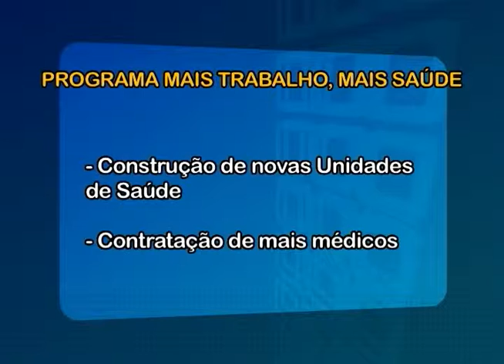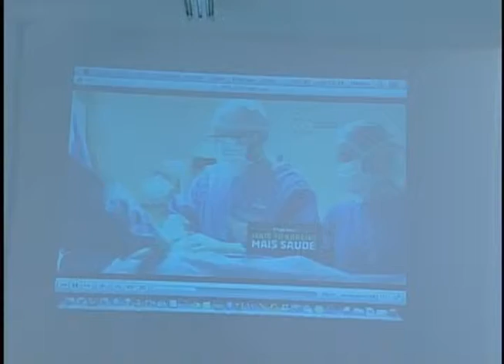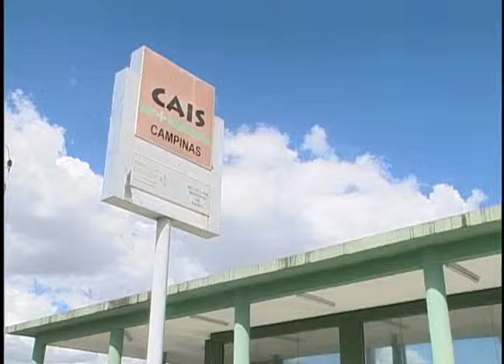Prefeitura de Goiânia lança programa de investimentos na saúde